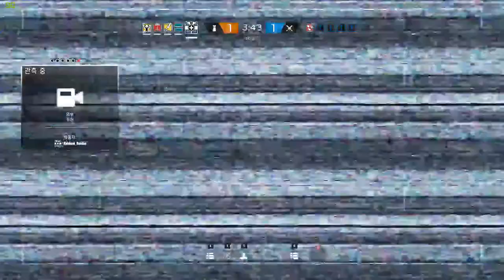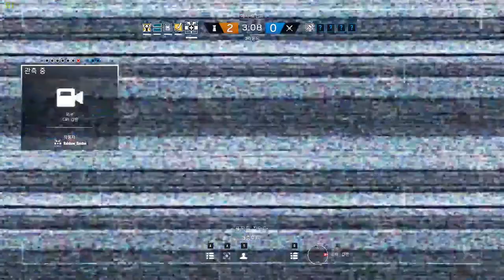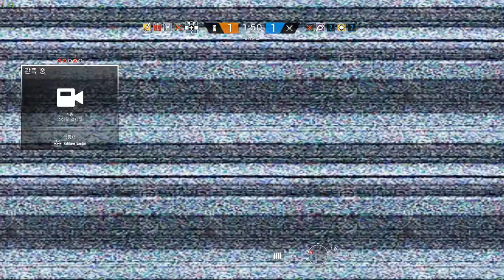[레인보우 식스 시즈] - 닥 스페셜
음... 막 잘했다 그런건 아니고 그냥
닥 플레이 영상을 짜집기 한거랍니다...